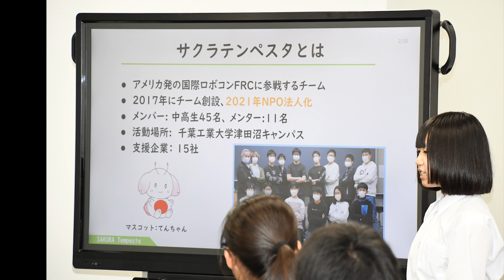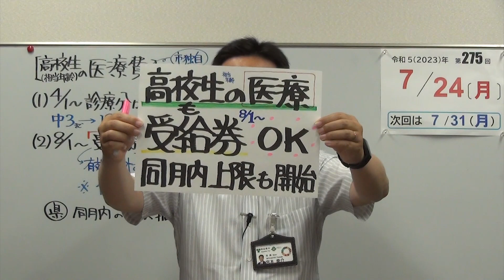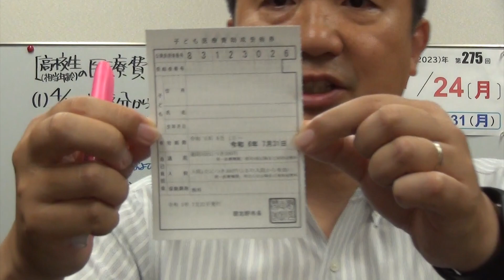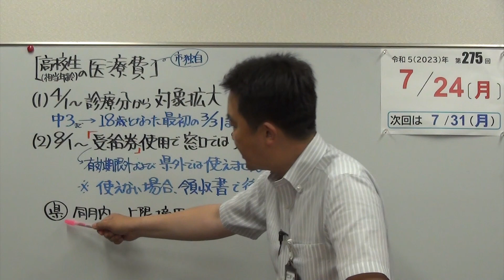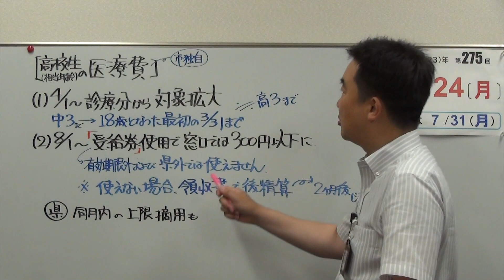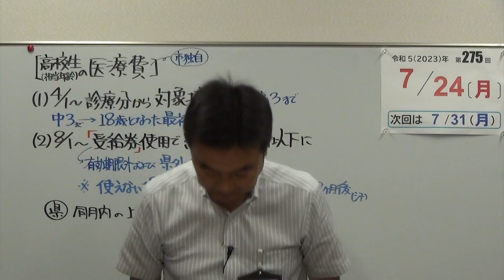市長ニュース令和5年7/24(月)「高校生の医療も受給券OK」ほか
0:00　市長ニュース令和5年7/24(月)
0:45　開催された主な行事等の紹介
18:25　高校生の医療も受給券OK
24:04　イベント等のお知らせ

▼【厚生労働省】令和5年度新型コロナワクチン接種についてのお知らせ
▼【習志野市】6か月から4歳の新型コロナワクチン接種について
▼【習志野市】オミクロン株対応ワクチン接種情報
▼【厚生労働省】新型コロナウイルス感染症について（5類感染症移行後の対応について）
▼【習志野市】新型コロナウイルスワクチン接種情報
▼【習志野市】新型コロナワクチン予約専用サイト
▼習志野市PR大使　鈴川絢子さんのYouTubeチャンネル
▼【習志野市】習志野市LINE公式アカウントで市から情報を発信しています
▼【習志野市】緊急情報サービス「ならしの」（メールサービス）

「字幕」は画面設定で日本語字幕のみ可能です。 自動生成なので漢字等に不備がある場合があります。また、字幕が自動生成されるまで時間がかかるため、公開直後は表示できないことがあります。表示できない場合は、時間を置いて再度アクセスしていただくよう、お願いいたします。